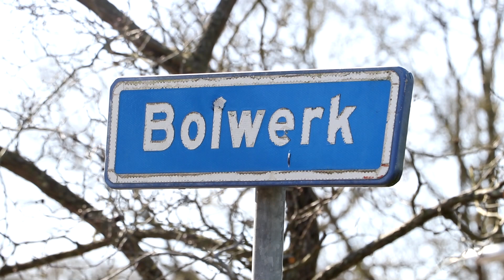Zes aanhoudingen na inval in drugslab Zuidlaren